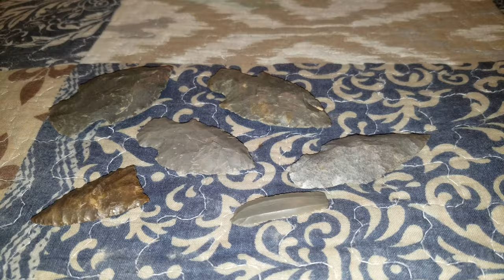....Monday, September 27th, 2021 @ 1:06 am....